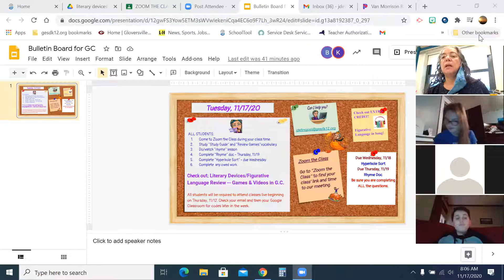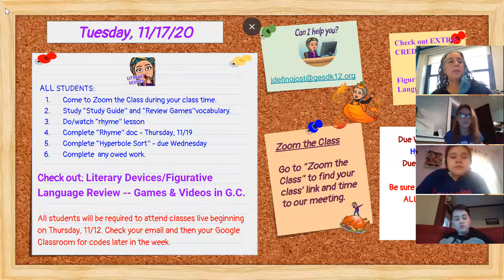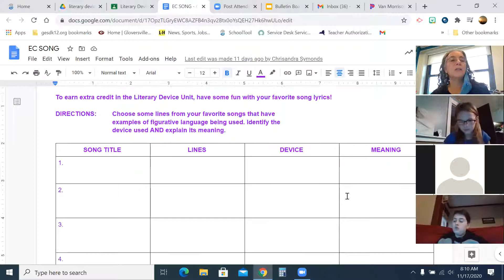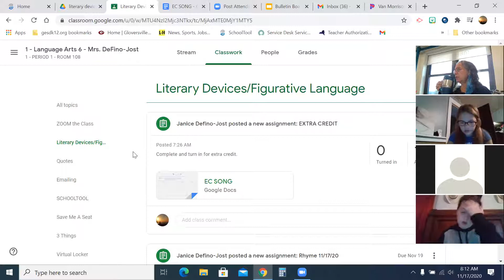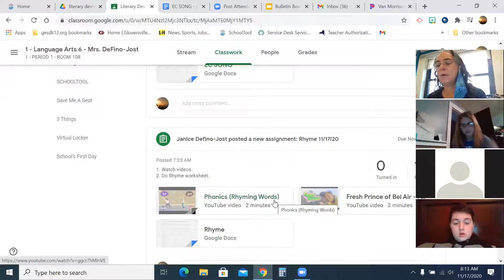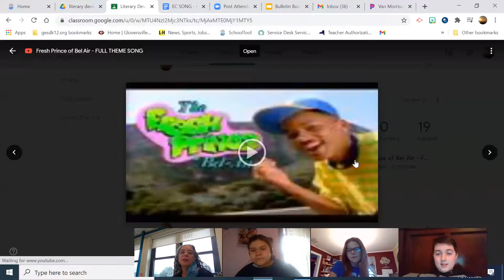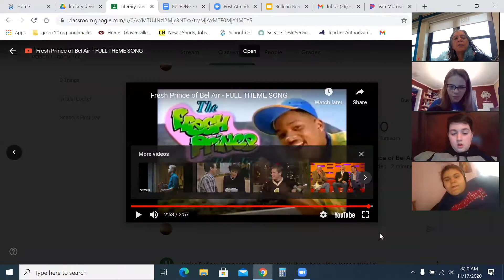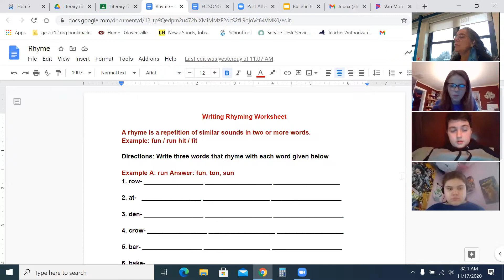rhyme lesson 11 17